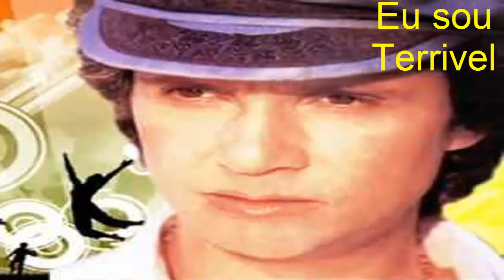Roberto Carlos - Eu sou terrivel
Canal  Samba Rock Nostalgia
Relebrando bons momentos